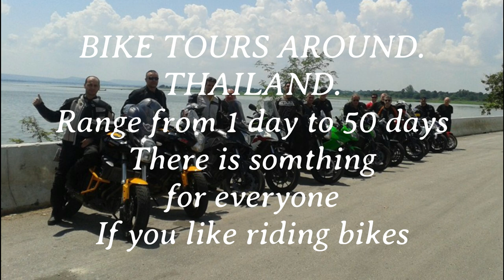Motor Bike Rides around Thailand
Touring Thailand on a bike offers you a guided and most exhilarating authentic motorbike touring holiday full of adventure.
Asia offers the best road touring in the world, and with specialized Motorcycle Tour companies, dedicated to delivering unique adventure motorcycle experiences that you can treasure for a lifetime. If you are a biker, you truly know the joy and freedom you face while riding through the midst of nature, and this becomes possible to book and plan your driving trip in advance